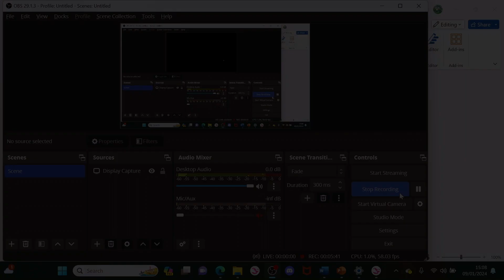Hack in the snow with Caramelchip ♡ StarStable ASMR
Hiya! Come with me and Caramelchip for a walk in the snow, I'm gonna miss the snow so muchhh
Get cozy and enjoy! ♡